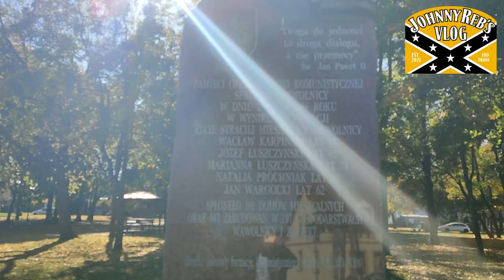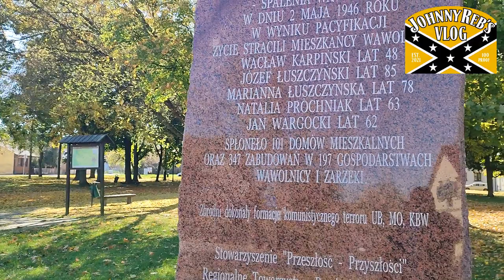Johnny Reb 41 Mototrip Junak m12 Vintage Kazimierz Dolny, Janowiec - Historia Wąwolnicy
Junak m12 Vintage - Mototrip - Kazimierz Dolny, Wąwolnica, Janowiec - Historia Wąwolnicy